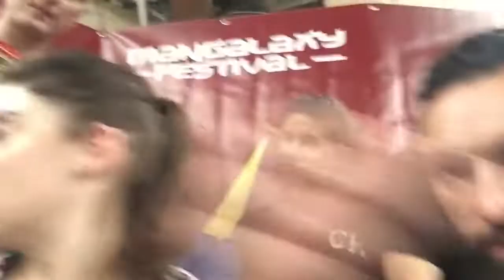Mangalaxy 2018 - Parallel Life Studio - Réplica Industrie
Nous sommes allées à la rencontre de Réplica Industrie. Passionnés de cosplay, ils sont devenus des incontournables en convention.